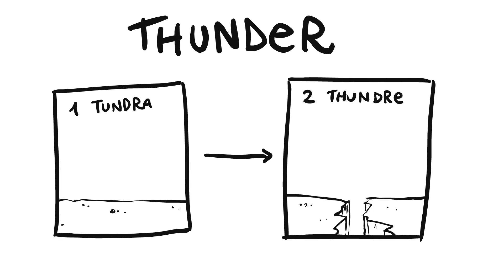AC/DC Medley tradotto in ITALIANO (con Google Translate)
- Scottecs Megazine, la mia nuova rivista a fumetti trimestrale!
- Questo è un Libro con i fumetti di Sio, il nuovo libro!
- Tutto Tutto Scottecs, la raccolta dei miei fumetti!
- I Treccani, la raccolta dei miei fumetti multiautore!
- Magliette o tazze di Scottecs!